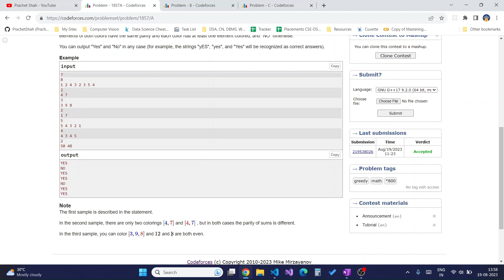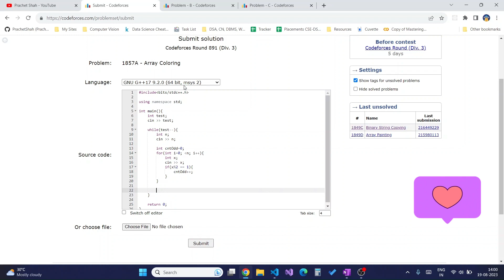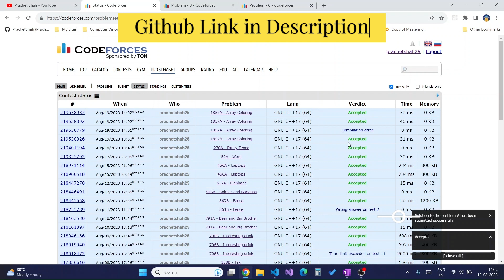Codeforces 1857A Array Coloring Problem | Codeforces Round 891 (Div. 3) | Competitive Programming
In this video, I'll be tackling an exciting problem from Codeforces - the 1857A Array Coloring Problem which came in recent Codeforces 891 Contest (Div 3).

🔗 GitHub Repository:
Curious to explore our code and implementation details? You can find the complete source code and documentation in our GitHub repository linked below.

🎯Problem Description:
You are given an array consisting of n
 integers. Your task is to determine whether it is possible to color all its elements in two colors in such a way that the sums of the elements of both colors have the same parity and each color has at least one element colored.

For example, if the array is [1,2,4,3,2,3,5,4], we can color it as follows: [1,2,4,3,2,3,5,4], where the sum of the blue elements is 6
 and the sum of the red elements is 18.

Input
The first line contains an integer t (1≤t≤1000) — the number of test cases.
Each test case begins with a line containing an integer n (2≤n≤50) — the length of the array a.

The next line contains n integers a1,a2,…,an (1≤ai≤50) — the elements of the array a.

Output
For each test case, output "YES" (without quotes) if it is possible to color the array in two colors in such a way that the sums of the elements of both colors have the same parity and each color has at least one element colored, and "NO" otherwise.

You can output "Yes" and "No" in any case (for example, the strings "yES", "yes", and "Yes" will be recognized as correct answers).